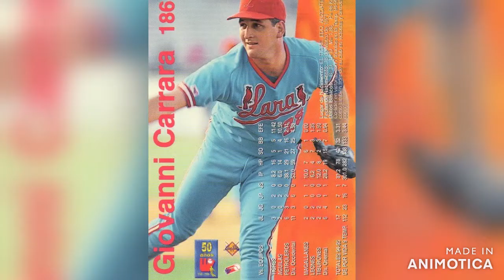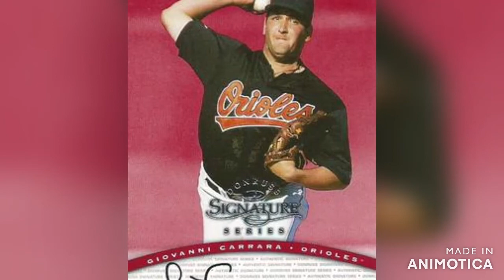Biografia de Giovanni Carrara Ex-Grandeliga Venezolano. Biography of Giovanni Carrara.